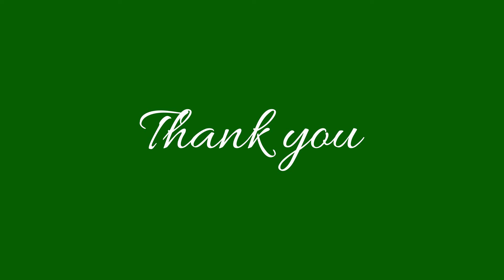Rhyme Time | हुआ सवेरा